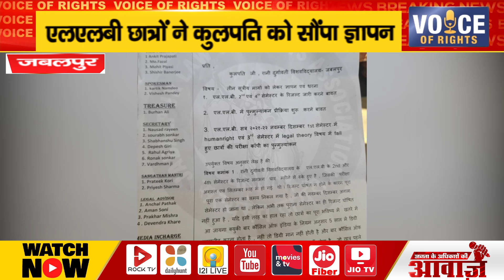जबलपुर ll एलएलबी छात्रों ने कुलपति को सौंपा ज्ञापन